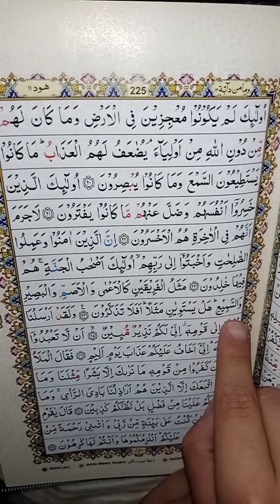Surah houd roko 2 || سورة ھود رکوع ۲ || Qari Hussain ahmad nasih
z

        ________,,,,,,Thank you ,,,,,,_________